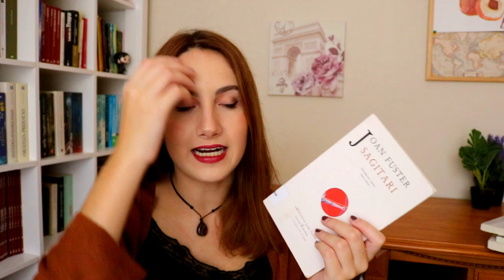Últimos libros leídos y comprados | Septiembre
¡HOLA!

2. Historia del Sahara y su conflicto

3. Sagitari - Joan Fuster

4. Obra de Estellés

✽ ✾ ✿ ❁ ❃ ❋ ❀ ✿❁   MIS REDES   ❃ ❋ ❀✽ ✾ ✿ ❁ ❃ ❋ ❀